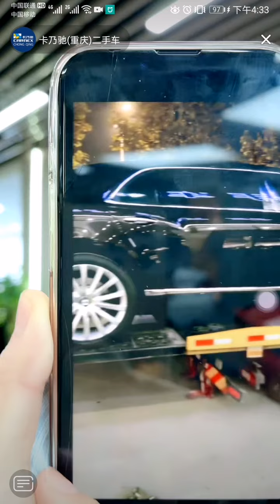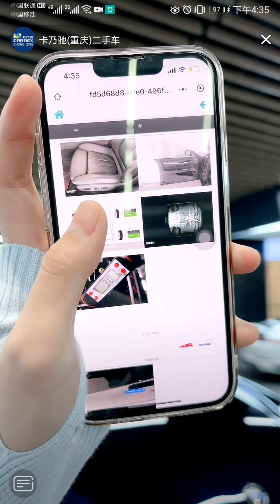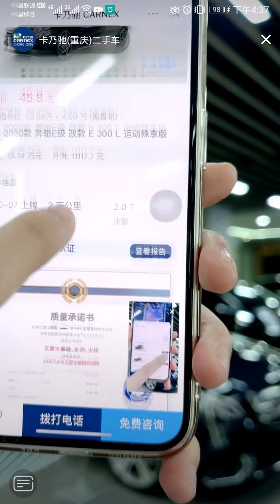絲襪 , 丝袜 , tights , ストッキング , 스타킹 , 襪褲 , 连裤袜 , pantyhose , パンスト , 팬티 스 타킹 , 美腿 , 美腿 , beautyleg , 美脚